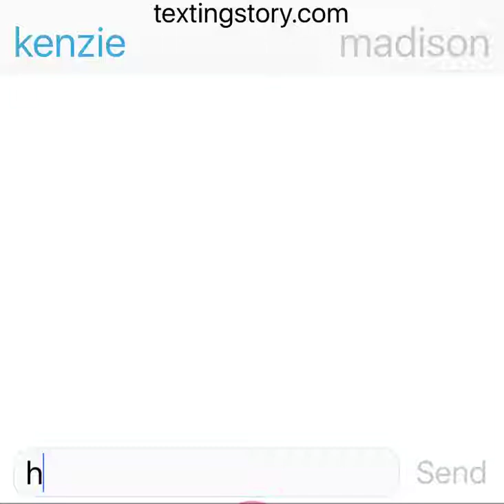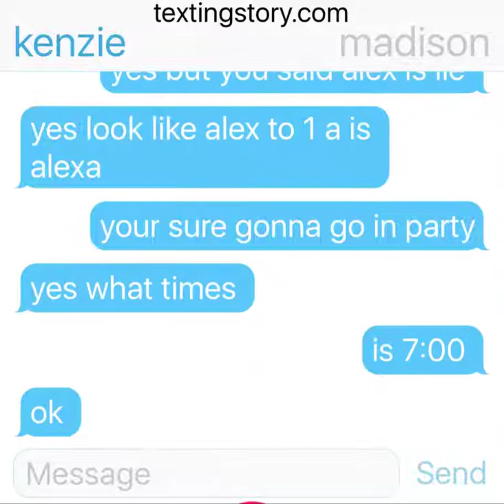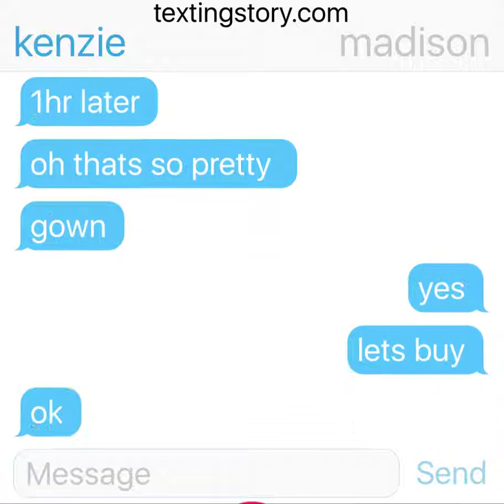alexa birthday/part 5/fast birthday